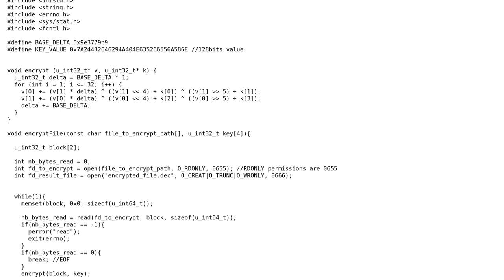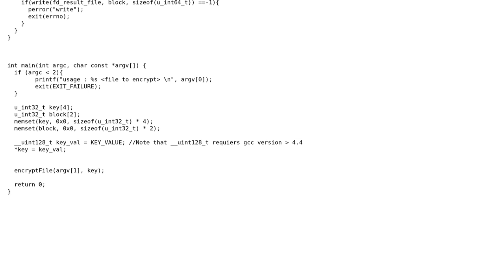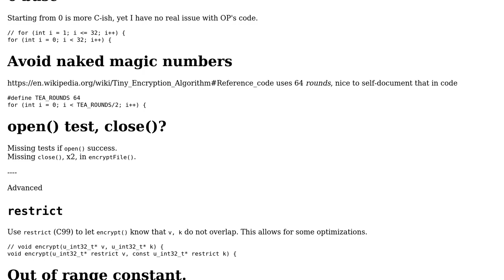Tiny Encryption Algorithm implementation in C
With thanks & praise to God, and with thanks to the many people who have made this project possible! | Content (except music & images) licensed under CC BY-SA | Music | Images & others | With thanks to user Toby Speight user Nark user chux - Reinstate Monica and the Stack Exchange Network Trademarks are property of their respective owners. You are responsible for your own actions.